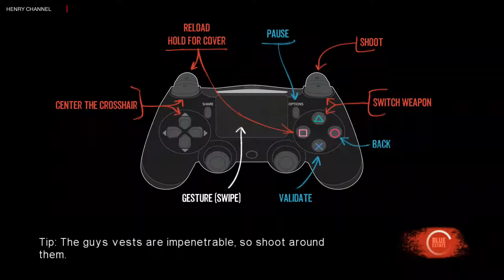Blue Estate - Прохождение - Часть 3 - Воскрешая мертвецов [PS4]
Blue Estate - это мрачно юмористический рельсовый шутер, основанный на книге комиксов Виктора Калвачева. Почувствуйте плавность управления и окунитесь в сногсшибательный яркий мафиозный мир.